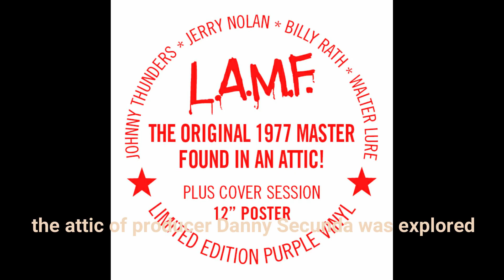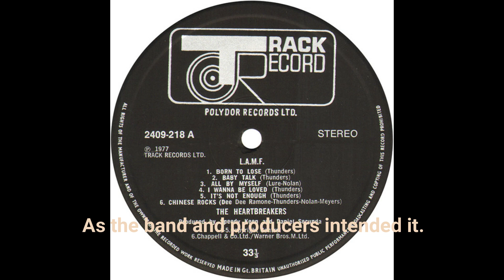Heartbreakers' L.A.M.F. EXPLAINER: 'Born To Lose' ~ the Found Masters new clear audio!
FOUND IN AN ATTIC - the original tape, without 'mud'!  This classic punk album, made in London by New York Dolls Johnny Thunders and Jerry Nolan's new band the Heartbreakers, was always controversial - and not just for the acronym.  Upon release on Track Records in 1977, it was universally condemned in the music press for having a 'muddy mix' - later found to be a mastering fault.  When Track went bust the following year, manager Leee Black Childers burgled the Track Records' Carnaby Street office and liberated the tapes that belonged to him and the band - but he found everything except the master-tape.

45th Anniversary neon pink & white LP pre-selling soon too!

Subsequent releases were remixed from the multi-tracks ('Revisted', 1984) or compiled from outtake mixes - the 'lost '77 mixes' (1994) being the version most known since.  A tweaked needle lift from vinyl for a 'definitive' box set removed a lot of the 'mud' but still didn't achieve full clarity.  Meanwhile, fans found that the 1977 cassette version didn't have that infamous 'mud', nor did certain European vinyl matrixes.

Unexpectedly, in 2020 a chance meeting led Jungle to Daniel Secunda's archives.  Danny was an old-school music biz pioneer who became a Track Records director - and the Heartbreakers 'L.A.M.F.' co-producer.  In amongst his archives stored in his attic were numerous tape boxes, including two with no artist name, marked: 'Copy Master 12.7.77'.  They turned out to be a crystal-clear 'L.A.M.F.', just as the band and producers intended it.

Sadly, in August 2020 the Heartbreakers co-lead vocalist, guitarist and songwriter Walter passed away.  He was the last of the Heartbreakers 'L.A.M.F.' line-up - Johnny Thunders died in 1991, Jerry Nolan in 1992, and Billy Rath in 2014.  Walter's punk memoir autobiography is published in paperback in June 2021, and his band The Waldos also get their album 'Rent Party' reissued on blue vinyl for Record Store Day's RSD Drop2, followed by a CD reissue.

So - is it much different?  Vive Le Rock's Joe Whyte's review says:- "the sound is clearer, sharper, more focused but it's fairly subtle too. If the songs are ingrained in your DNA, you'll feel the difference straight away.  Punchier and clearer with Nolan's drums and cymbals cutting through, Billy Rath's bass slinkier and ballsier than the original mixes.  The buccaneering guitar licks of Thunders guitar are right in your face, and Walter Lure's choppy, sinuous leads wind in and out."

An example: 'It's Not Enough' - when choosing tracks for 'the Lost mixes' from the attempts at assorted studios, there were only two versions to choose from.  One had vocals mixed far too high; the other very low.  We went with the low vocals version - they almost fade away at one point.  Now, we can hear the correctly balanced mix.

Tracks: Born To Lose, Baby Talk, All By Myself, I Wanna Be Loved, It's Not Enough, Chinese Rocks, Get Off The Phone, Pirate Love, One Track Mind, I Love You, Goin' Steady, Let Go, Can't Keep My Eyes On You*, Do You Love Me*.  Cat. no: TRACKLP77.  *Includes two tracks originally released as single b-sides.  Vinyl is Direct Metal Mastered from 24-bit analogue tape transfers.

The vinyl has sold out.  'L.A.M.F. - the found '77 masters' was first released on vinyl for Record Store Day 2021 on July 17 as a limited edition in transparent purple vinyl, with inner bag and new notes by Simon Wright, plus a 12" poster of a Roberta Bayley cover outtake pic.  Don't pay stupid prices; there'll be another pressing in summer 2022.  A deluxe 2CD version is now released - see above.

Video slideshow:  all Heartbreakers photos from the sleeve and inner bag, thanks to and (c) Roberta Bayley.